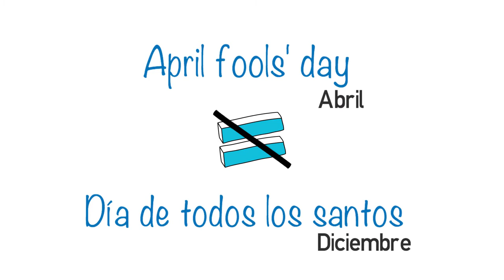Video formativo - April fools' day (El día de las bromas. Cultura)